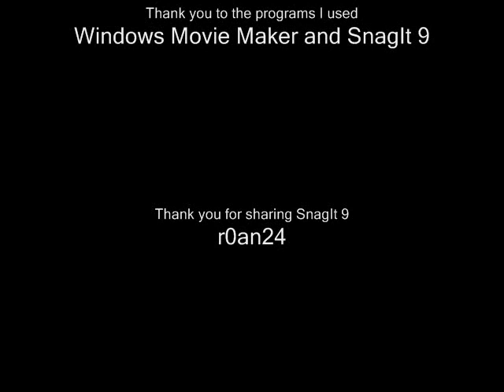Introduction of "All About Teppei Koike"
Announcement!
it will be 30 minutes each episode after all xD
Yo, everyone. Ok, this is a show that will introduce or will share some information about Teppei Koike. Although it is only every Saturday since I might get busy.
And please join in my forum. I made it last year but I just organized it this year. That's why it is kinda new.

I hope you will join and look forward to this show. Thank you!